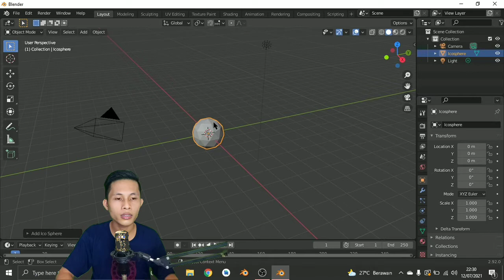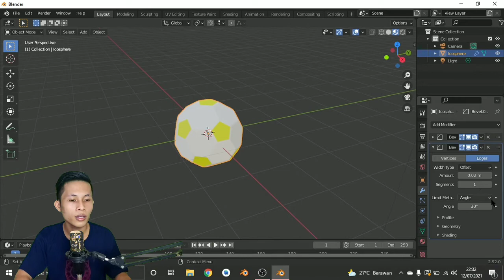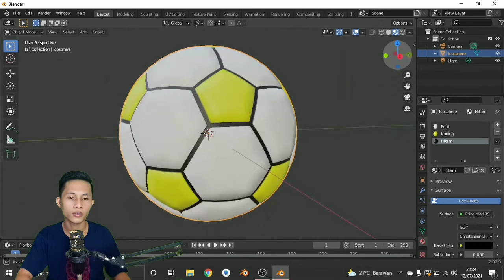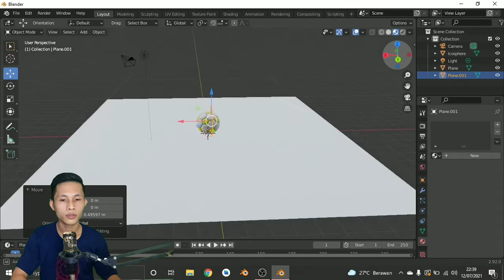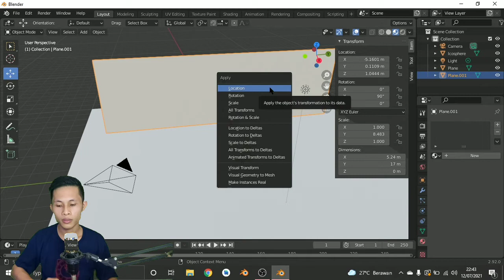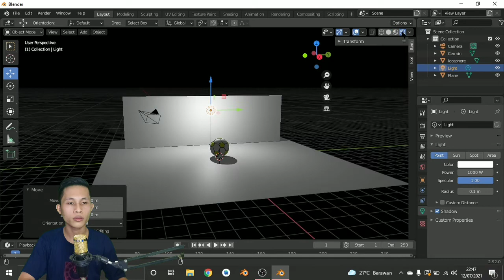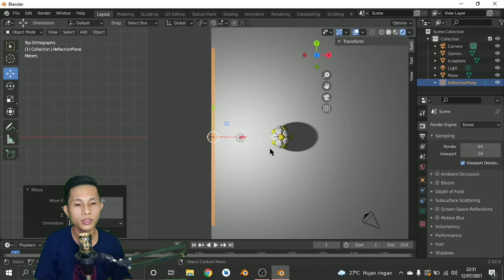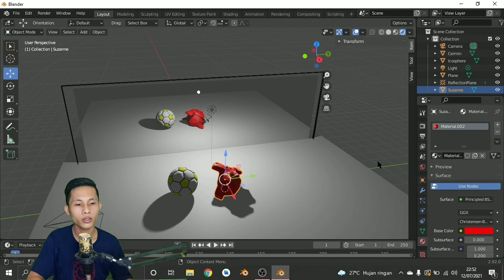Cara Membuat Bola Dan Cermin DiBlander 2.92